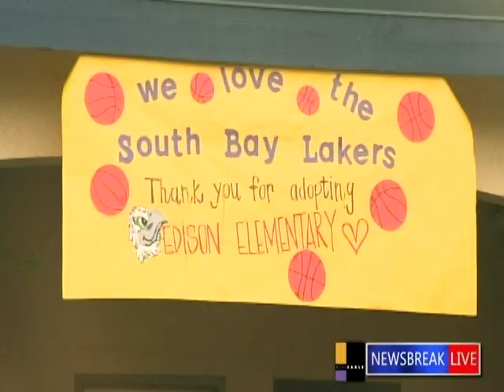The News 38